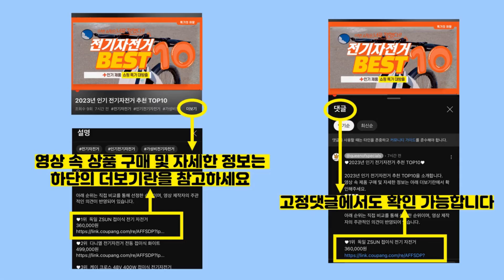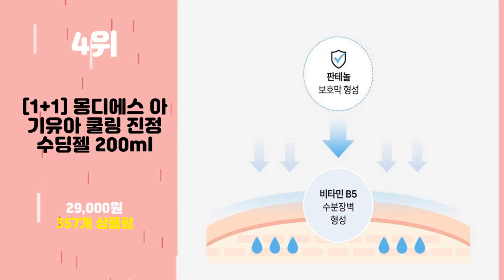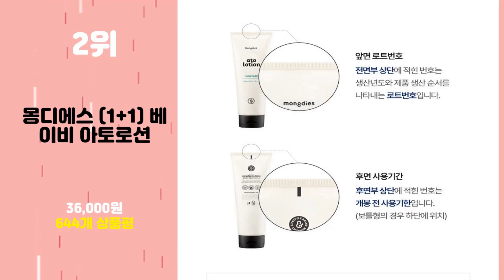2023년 가성비 몽디에스 추천 TOP10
2023년 인기 몽디에스 추천 TOP10을 소개합니다.

♥9위   [1+1]몽디에스 아기유아 시카 리페어 크림 100ml  [  32,000원  ]

♥8위   [1+1] 몽디에스 키즈어린이 약산성 세라 디펜스 헤어 샴푸 350ml  [  34,000원  ]

♥7위   [2+2] 몽디에스 아기 바스앤드샴푸+아토로션 에센셜 케어 set  [  72,800원  ]

♥5위   [1+1] 몽디에스 아기유아 엉덩이 전용 약산성 엉덩이 클렌저 300ml  [  38,000원  ]

♥4위   [1+1] 몽디에스 아기유아 쿨링 진정 수딩젤 200ml  [  29,000원  ]

♥3위   [1+1] 몽디에스 아기유아 고농축 보습 영양 아토크림 240ml  [  39,000원  ]

♥2위   몽디에스 (1+1) 베이비 아토로션  [  36,000원  ]

♥1위   [1+1] 몽디에스 아기 바디워시 바스 앤드 샴푸 400ml  [  39,000원  ]